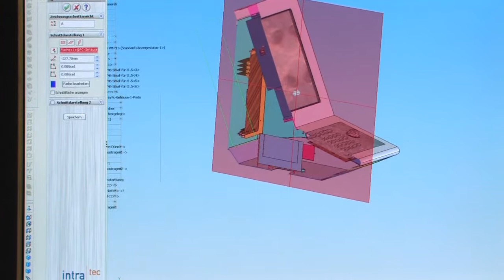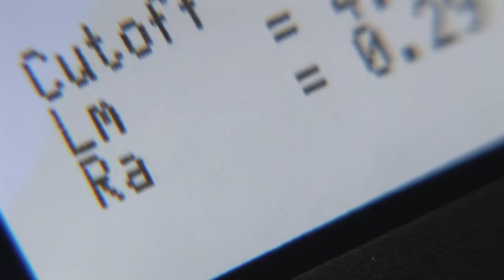Intratec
Intratec - Lösungen in Edelstahl, Stahl und Aluminium